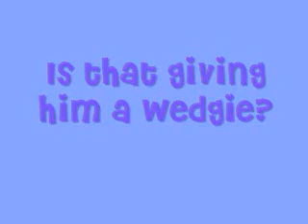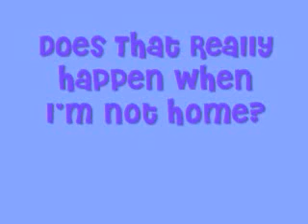Surveillance Camera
this is what happens when im not home. i guess? i originally did this b/c my sister usually steals my stuff...but she didn't go in my room this time. oh well.. we still caught a few people in my room without asking...